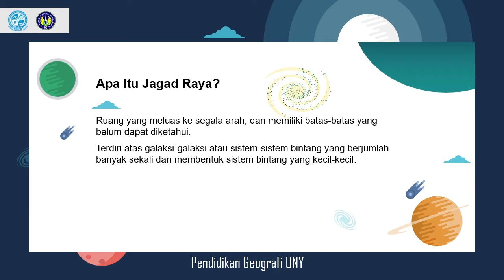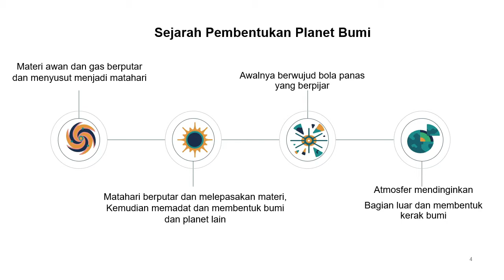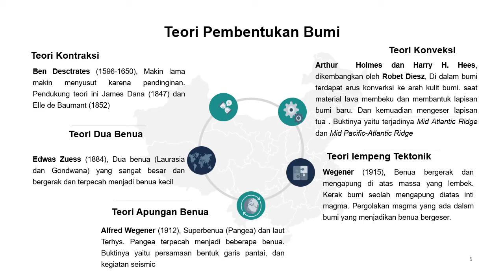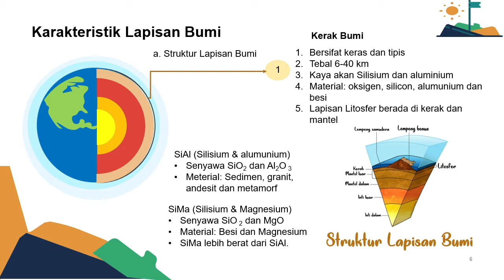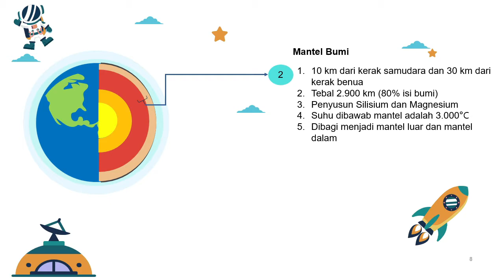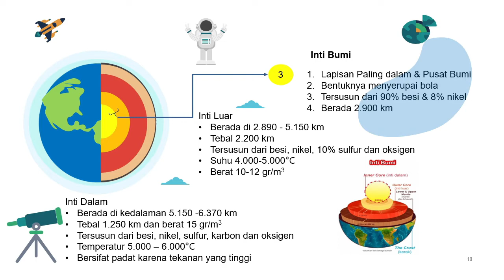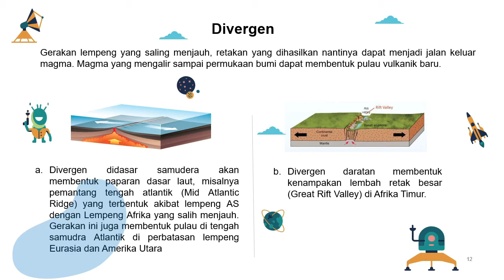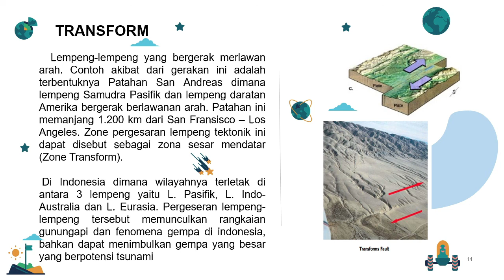Materi 9 : Bumi Sebagai Ruang Kehidupan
Media Pembelajaran Geografi SMA/MA Kelas 10